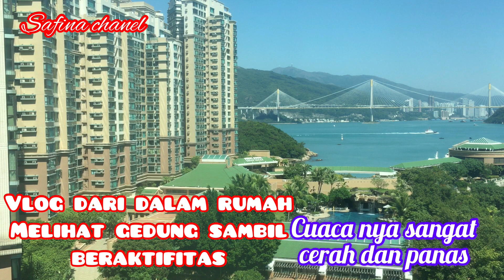Vlog dari dalam rumah ke 13 sambil ber aktivitas